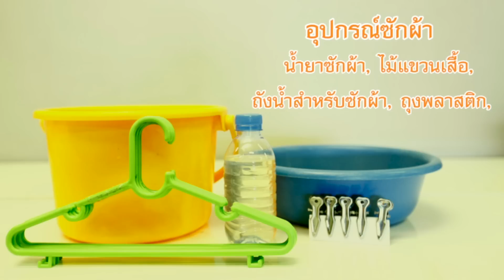โครงการบวชผู้นำอุบาสิกาแก้ว 1 ล้านคน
โครงการบวชผู้นำอุบาสิกาแก้ว 1 ล้านคนฉลองวันวิสาขบูชา ณ วัดพระธรรมกาย